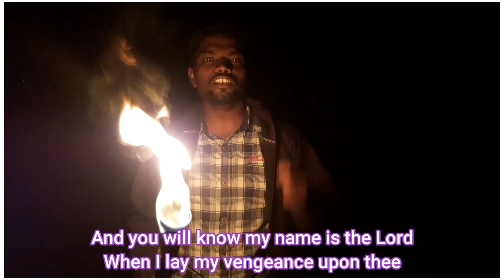Ezekiel 25:17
Ezekiel 25:17, this is to destroy the evil-minded monsters.